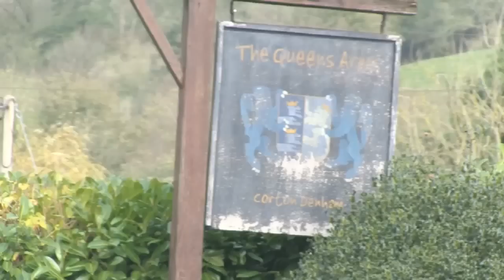Fieldsports Britain - Hunting 'Me Old China'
We are back out stalking Chinese water deer, we are foxhunting (without foxes) the easiest way imaginable, we have rifleshooting tips, and a Danish bloke explains why lions need to be hunted. It's another packed Fieldsports Britain - pour yourself a glass, sit back and enjoy it.